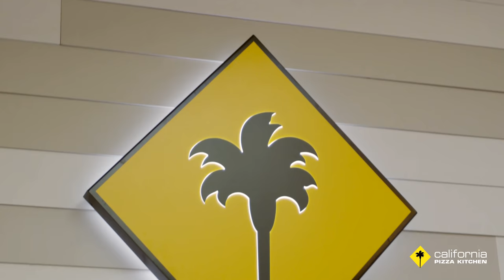Happy Holidays 2018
Happy Holidays!